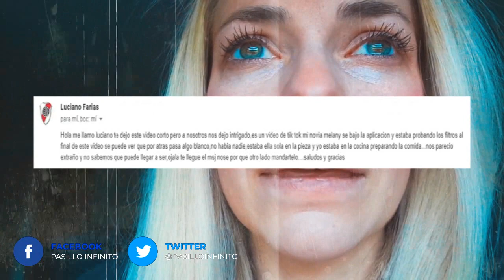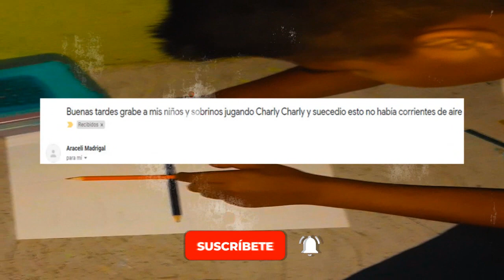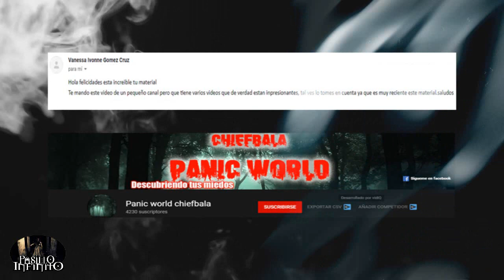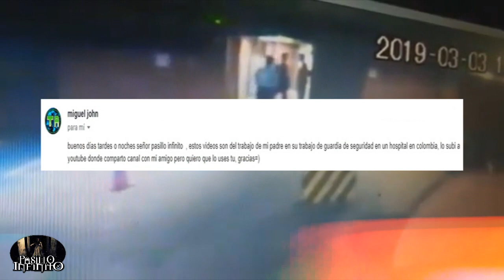Los 5 Mejores Vídeos de Terror Reales que Causan Pesadillas 56 l Pasillo Infinito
Te presentamos Los 5 Mejores Vídeos de Terror Reales que Causan Pesadillas

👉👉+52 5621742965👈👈